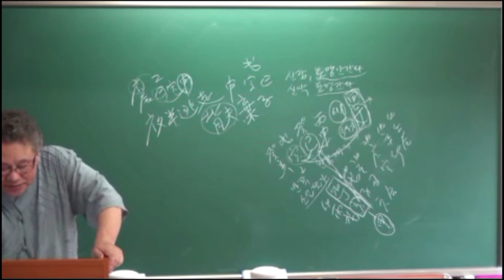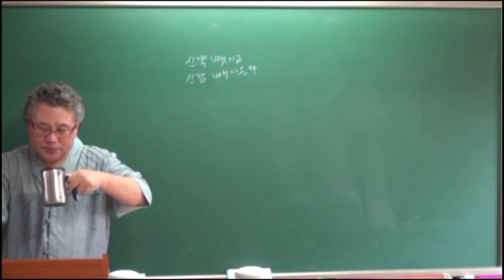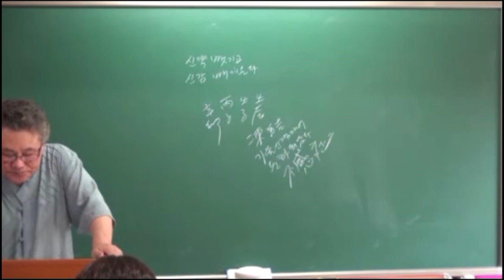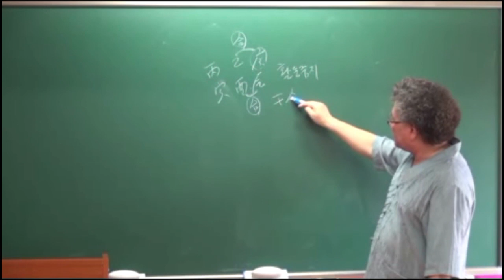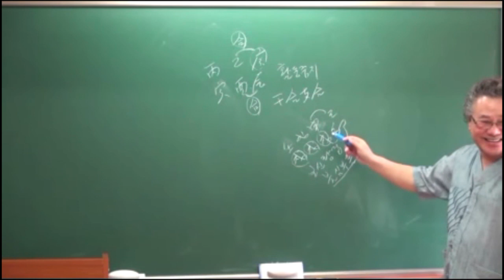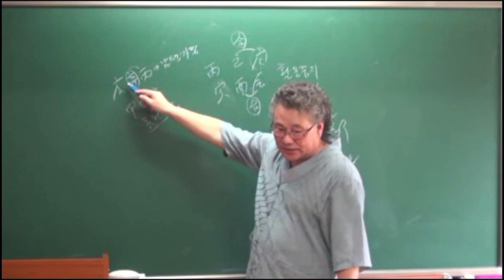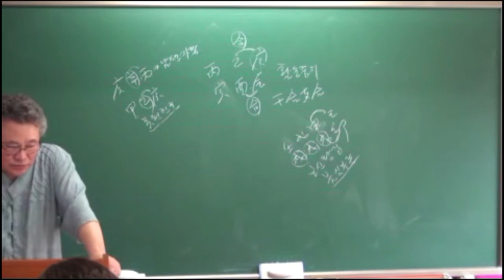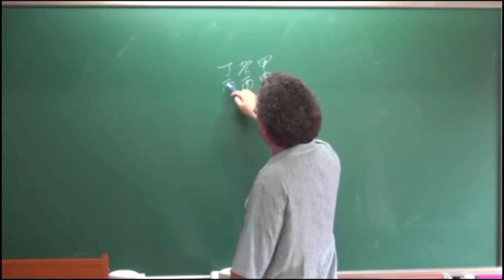비겁다봉. 간합지합. (실전사주통변)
用神(용신) 잡기는 하나 通變(통변)에 자신이 없고
실전에서 말문이 열리지 않아 고민 되신다면 이 모든 것을
해결하여 줄수 있는 고복선생님의 강의를 직접 접해 보시기 바랍니다. 생년월일시가 정확하다면 100문 100답 정확할 수 있도록
체계적으로 정리하여 실전에 활용할 수 있는 格局用神(격국용신)과
調候用神(조후용신)을 겸하여 고복선생님의 독자적인 用神(용신)法(법)으로  누구도 이의를 제기 할 수 없는 명확한 논리와 과학적인 강의입니다. 본 카페에 실전사주 통변과 기초등의 샘플동영상은 회원이면 누구나  보실 수 있으므로 청강하여 보시면 도움이 되실 것으로
생각하며 샘플 동영상은 네이버에 더 많이 있으니 많이 활용하십시오.